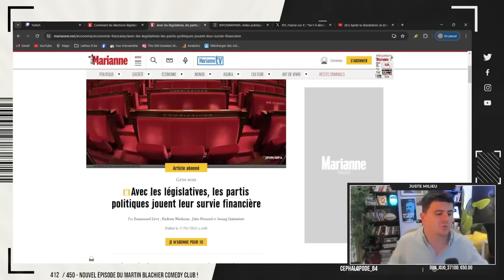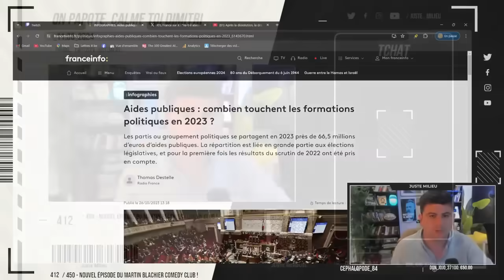Législatives : jackpot, argent public et survie des partis (extrait)